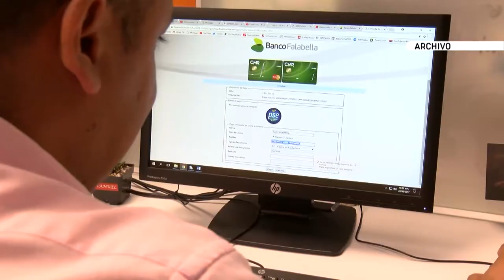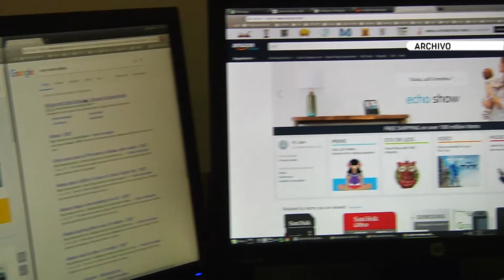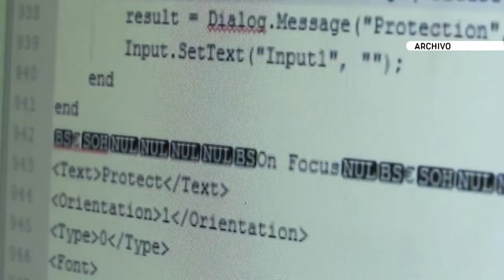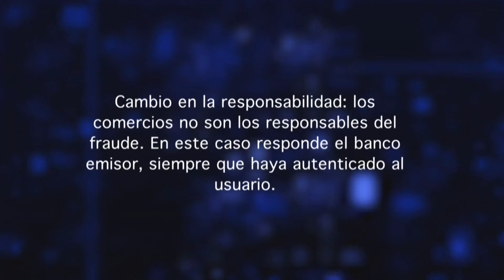Evite el fraude en transacciones electrónicas [Con seguridad] Telemedellín